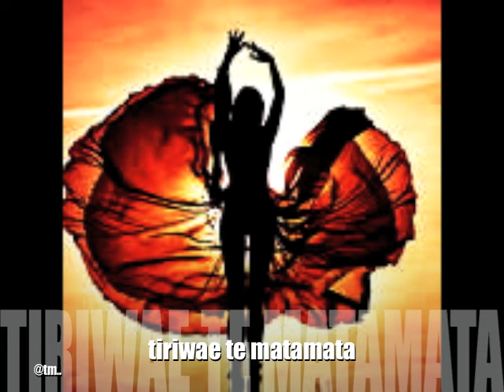tiriwae te matamata - Kiribati@tm..